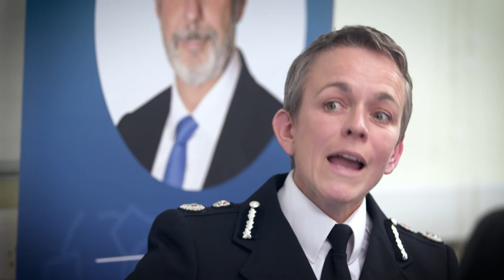Michael Lane's COMPASS meeting - Aldershot, April 2017 -- FULL VIDEO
The Commissioner's Performance, Accountability, Scrutiny, and Strategy meeting (COMPASS), held at Aldershot Library on Tuesday 4 April.  Michael Lane, Police and Crime Commissioner, publicly scrutinises Olivia Pinkney, Chief Constable of Hampshire Constabulary.

Please use these timings to find the sections of the meeting you wish to watch:

09:23  Terrorism

09:30  Morale & Safety of Officers & Staff

17:21  Balancing the risks of the changing face of policing with living in a safe environment

22:45  Police visibility

23:40  Accessibility of reporting crime

25:02  Police responses to crime

26:30  HMIC report on police effectiveness highlighting some areas of improvement in particular how some victims of Domestic Abuse are supported in some circumstances

35:12  Championing community needs- how are local issues being dealt with in the context of the hidden and visible crime?

41:45  What are you doing to combat cybercrime?

47:00  Local questions section start

47:21 Why aren’t the police proceeding with investigations when there is clear evidence of a crime which could lead to a successful conviction?

51:36  The accessibility of Hampshire Officers being available on occasions at Rushmoor Borough Council Offices

53:00  What is the current policy and practise of Neighbourhood policing in Aldershot? The perception of police visibility